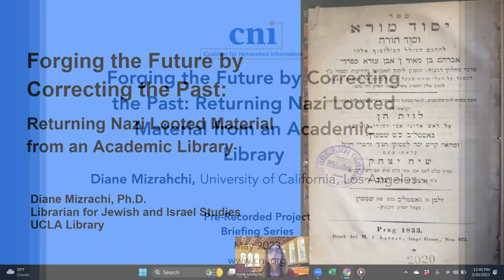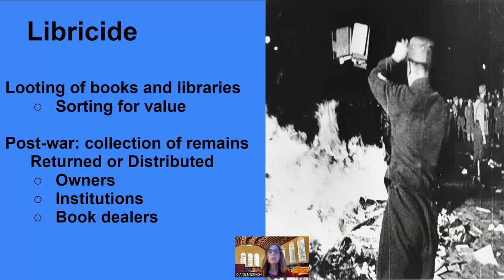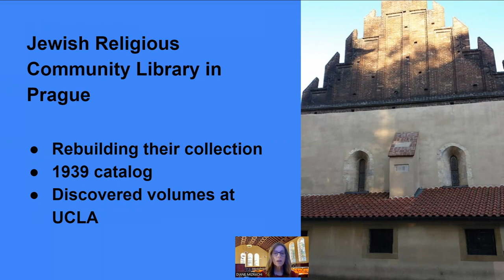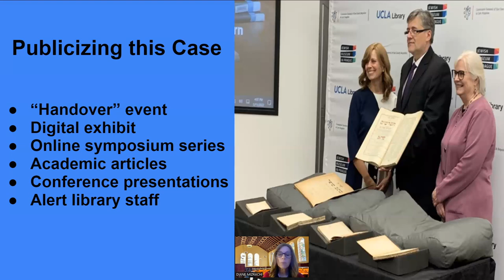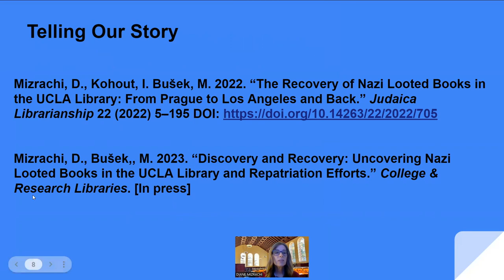Forging the Future by Correcting the Past: Returning Nazi Looted Material from an Academic Library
Diane Mizrahchi, University of California, Los Angeles

By using HathiTrust, curators at the Jewish Museum in Prague located several books in the University of California, Los Angeles (UCLA) Library collection that had been looted by the Nazis during World War II. UCLA did not find any discussion of similar experiences among North American libraries, nor any professional guidelines for repatriating material. The speaker will share some historical background of Nazi book policies, how these books reached the UCLA library, the repatriation process the team developed, and why and how the UCLA library are publicizing this case as broadly as possible. As libraries continue the digitization of their holdings, possibilities grow of finding more material of questionable provenance from any area where war and violence have ravaged libraries, archives, and communities. Librarians are on the front line to help rectify these past injustices.